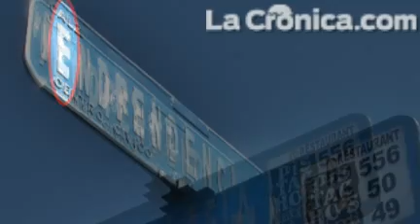El Golpe de Calor -- Party bus